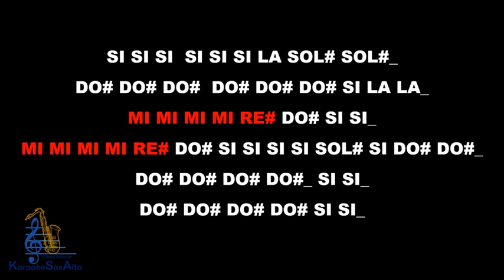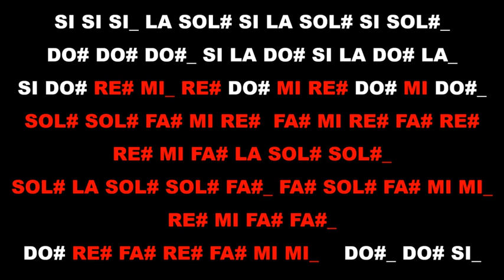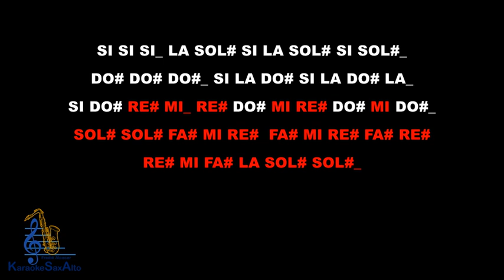ASI FUE ISABEL PANTOJA. KARAOKE SAX ALTO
Si te ha servido el material de Karaoke Sax Alto y quieres reconocer el trabajo puedes hacer un donativo, es completamente opcional:
Compartir el canal con otros saxofonistas, comentar y darle me gusta es otra forma de ayudar a un servidor.